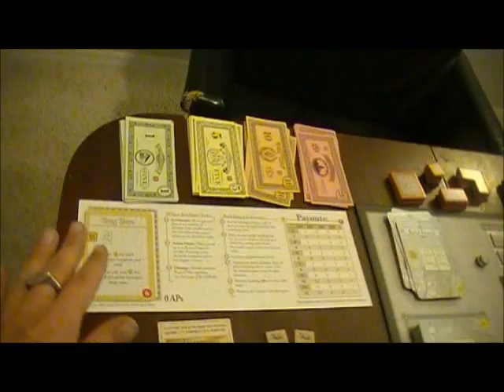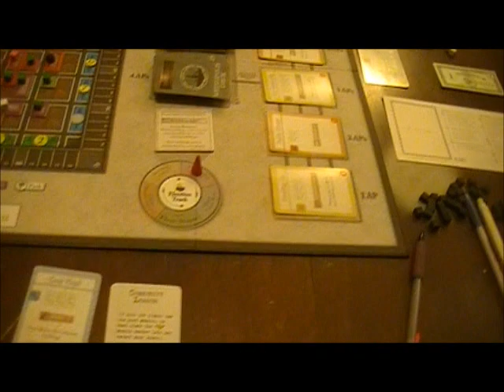Urban Sprawl - 3.wmv